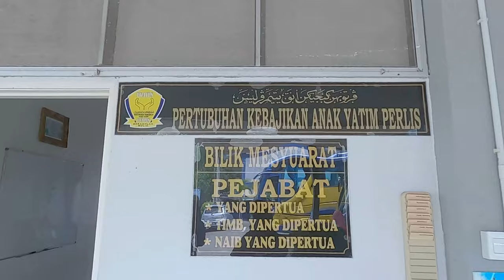(TEAM SUPPORT MESIN MAKANAN) SUMBANGAN PADA PUSAT KEBAJIKAN/MAAD TAHFIZ DI PERLIS 8 HB APRIL 2021